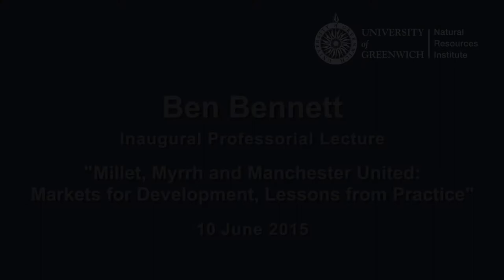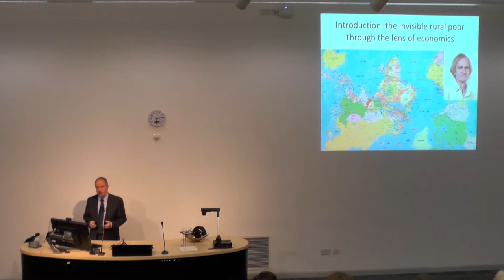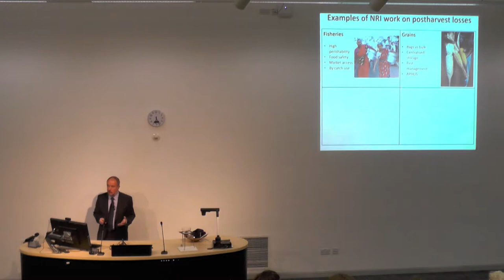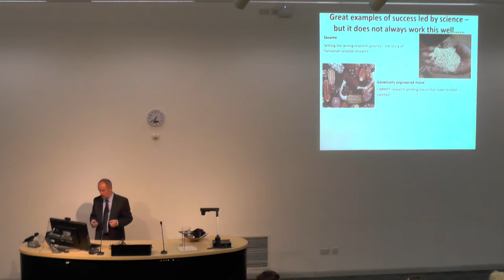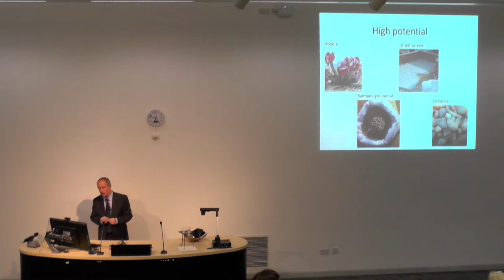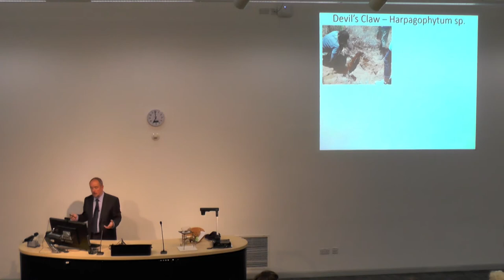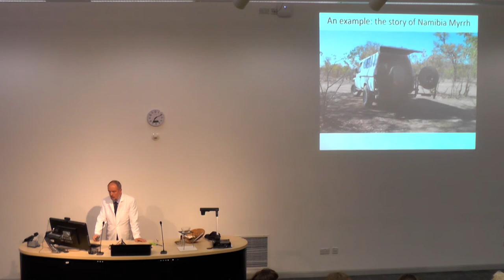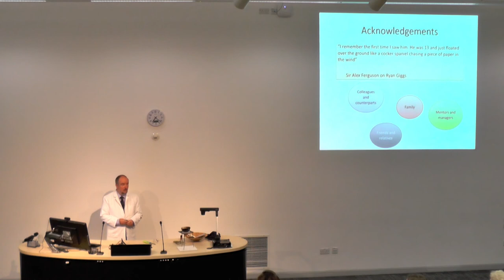Ben Bennett - Inaugural Lecture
Ben Bennett, Professor of International Trade and Marketing Economics of the University of Greenwich, gave his Inaugural Professorial Lecture 'Millet, Myrrh and Manchester United: Markets for Development, Lessons from Practice' on Wednesday, 10th June 2015.
This lecture explored agricultural marketing in the developing world through the lens of his experience in the field over the past 30 years.